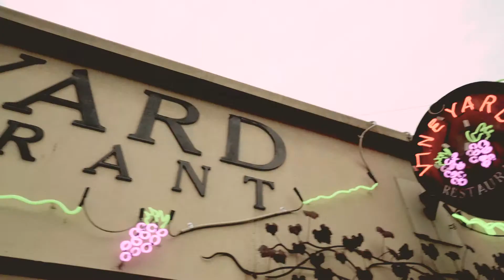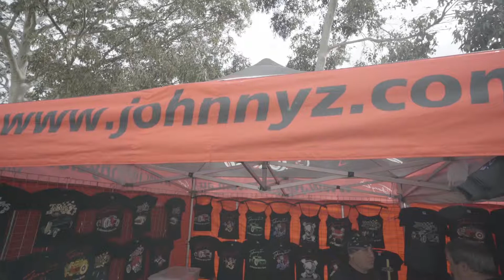ShowcarsMelbourne's Fathers Day classic car & bike show 2017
ShowcarsMelbourne once again turned on a great Fathers Day show at St.Kilda for all the dads and their families! Despite the weather, they had another huge turnout as people came to take in the high quality cars and bikes on show as well as the fantastic array of restaurants found in St.Kilda all while listening to the rockin tunes of The Cadillac Drifters!